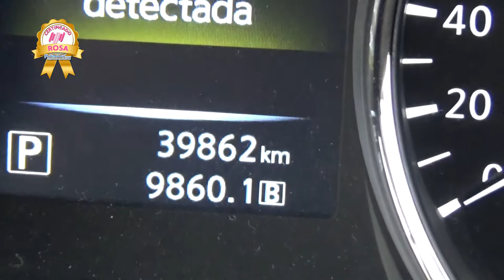Nissan / Xtrail / 2017 - HW032675